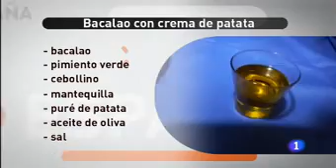Receta de Bacalao con crema de patata ED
Receta de Bacalao con crema de patata